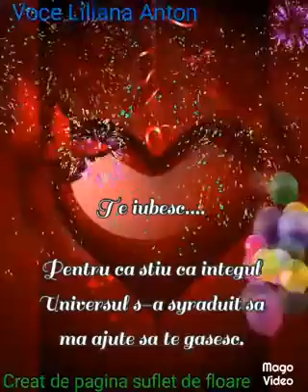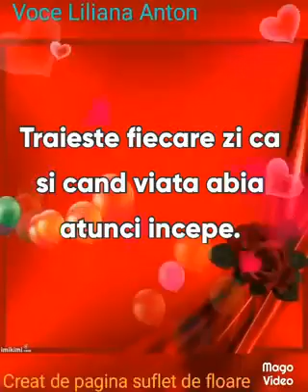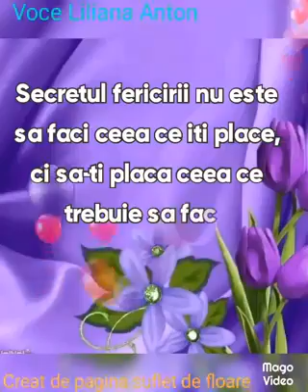Liliana Anton-La mulți ani om călător!🙏🥂🍾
Toate drepturile producătorului și ale autorului sunt rezervate.  Utilizările neautorizate, prin copiere, prezentare publică, internet sau transmitere Radio și TV, sunt strict interzise și se pedepsesc conform legii!
Linie melodică și text: Liliana Anton. Telefon-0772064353
Aranjament orchestral: Năstase Cristinel.
Montaj video: Pagina "Suflet de floare".